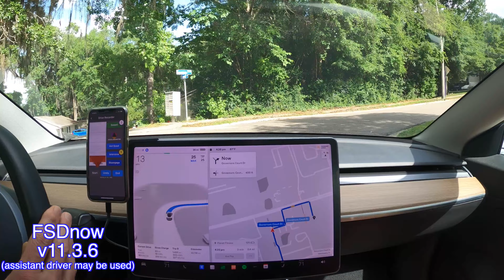Short Tesla FSD drive to gym, but no reaction to car flashing lights. [62/100]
Bike creaking, move over for VRUs and mail truck, speed hump, 4-way with universal signal (flashed lights means you go), close to curb on, another "inappropriate creep" behavior, and nice wait to turn behind slow van. #173

FSD v11.3.6
2019 Model 3 SR
Tallahassee, FL

"Autopilot, Enhanced Autopilot and Full Self-Driving Capability are intended for use with a fully attentive driver, who has their hands on the wheel and is prepared to take over at any moment. While these features are designed to become more capable over time, the currently enabled features do not make the vehicle autonomous."